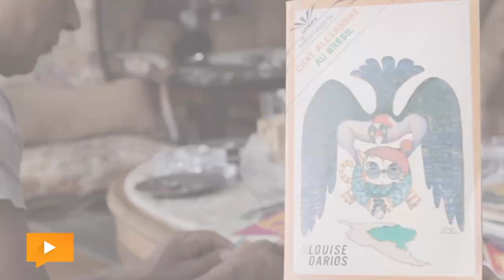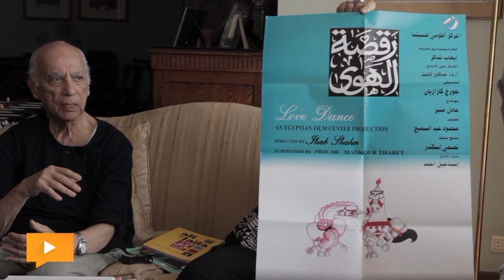سميرة: أزلت المساحات بيني وبين الطفل.. وإيهاب قدَّرته فرنسا وتجاهلته مصر (3-3)